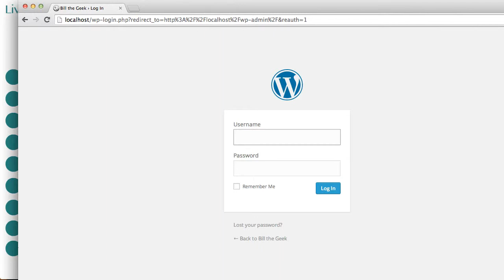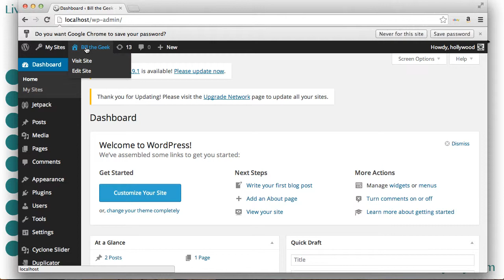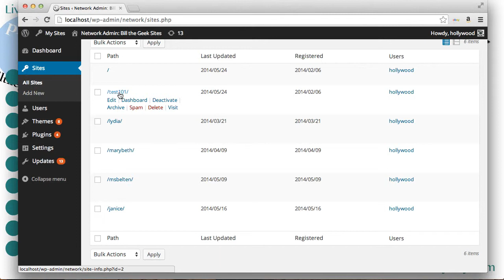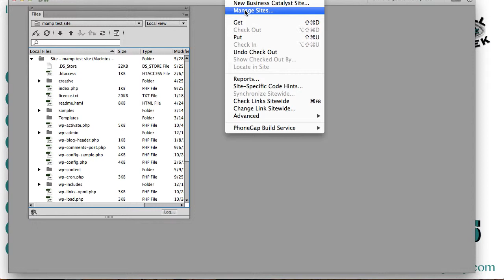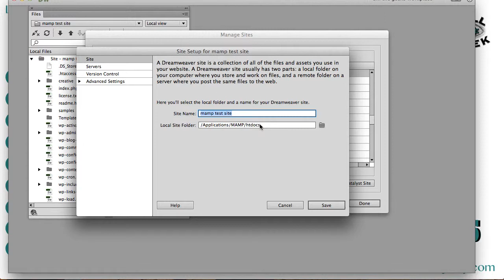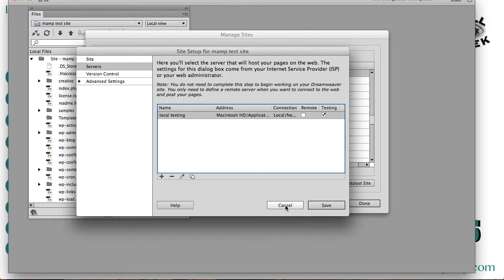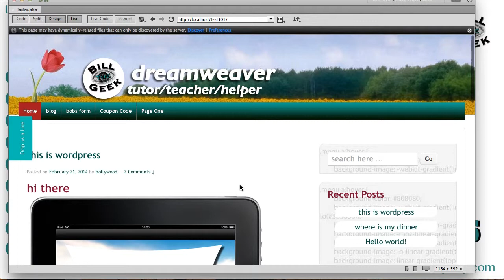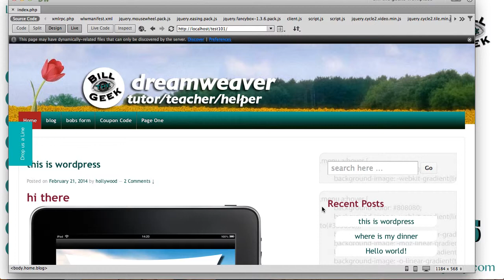Defining a Wordpress Site in Dreamweaver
Defining a Wordpress Site in Dreamweaver has many advantages when you are editing a Wordpress Them.  By defining a Worpress site in Dreamweaver, you can then see the effects of your css and php changes in the Dreamweaver live, and Inspect Element Features.

This video , "Defining a Wordpress Site in Dreamweaver" is one of over 60 videos available, 8 hours of Dreamweaver CC video tutorials, available today for free at

Defining a Wordpress Site in Dreamweaver is a little different than defining a regular static site.  You will be able to begin defining a Wordpress site in Dreamweaver by the time you finish watching this video